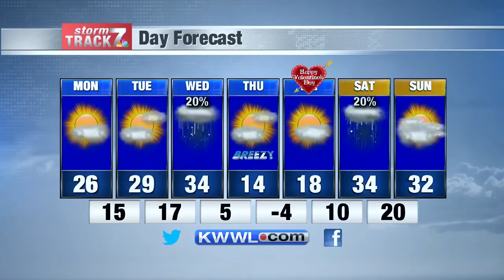Sun Eve Weather 2/9/20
Quiet start to the week